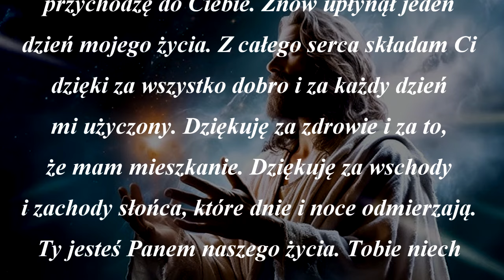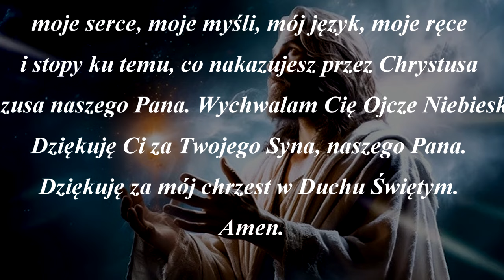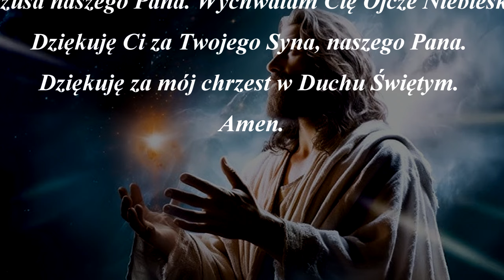Dziękczynna modlitwa wieczorna do Ojca Niebieskiego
Zapraszam do wysłuchania dziękczynnej modlitwy wieczornej do Ojca Niebieskiego.

Ojcze niebieski, w ten dzisiejszy wieczór
przychodzę do Ciebie. Znów upłynął jeden
dzień mojego życia. Z całego serca składam Ci
dzięki za wszystko dobro i za każdy dzień
mi użyczony. Dziękuję za zdrowie i za to,
że mam mieszkanie. Dziękuję za wschody
i zachody słońca, które dnie i noce odmierzają.
Ty jesteś Panem naszego życia. Tobie niech
będzie chwała i dzięki. Każdy odchodzący dzień
przybliża mnie do wieczności. Dopomóż mi, bym
przy końcu mojego życia mógł dojść do Ciebie.
U Ciebie nie ma już cierpień i nieszczęść,
nie ma już żadnych trosk. Obym mógł oglądać,
dzięki Twej dobroci, Ciebie, o Boże, w jasności
Twej chwały. Wyciągnij nade mną swą boską
prawicę, bym nie zagubił drogi wiodącej
do Ciebie. Przebacz mi, jeżeli dziś nie byłem
dobry i przykrość drugiemu sprawiłem. Skieruj
moje serce, moje myśli, mój język, moje ręce
i stopy ku temu, co nakazujesz przez Chrystusa
Jezusa naszego Pana. Wychwalam Cię Ojcze Niebieski.
Dziękuję Ci za Twojego Syna, naszego Pana.
Dziękuję za mój chrzest w Duchu Świętym.
Amen.